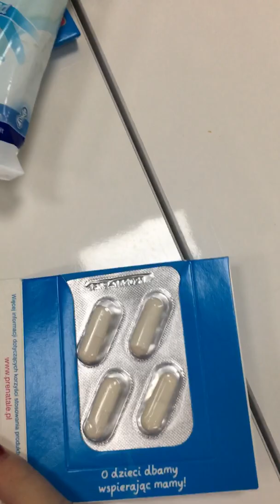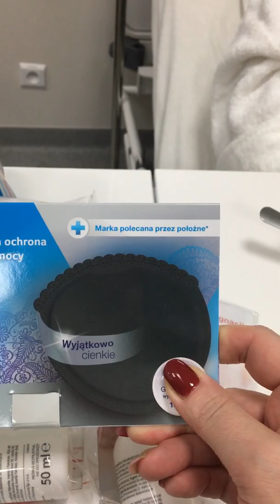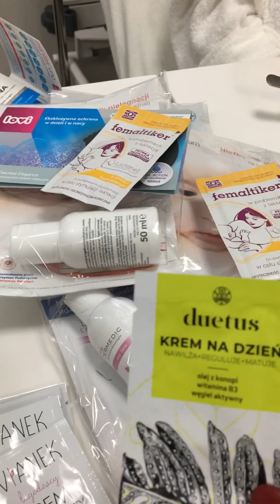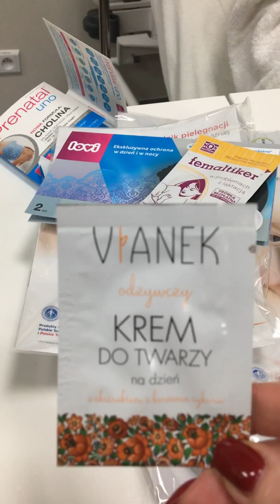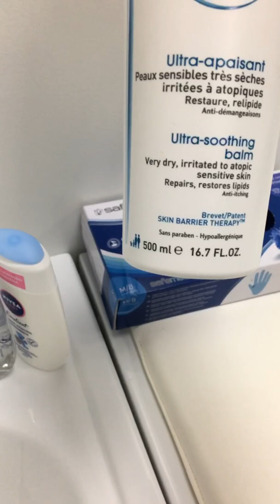Роды украинки в Кракове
Условия родов украинки в Польше